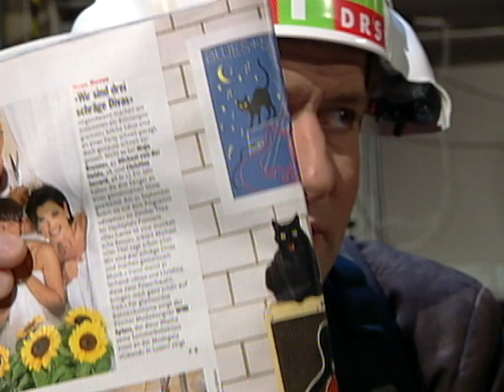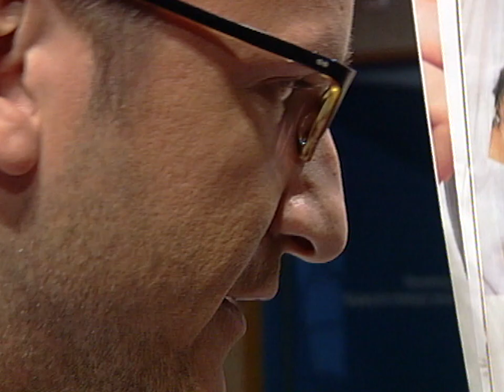Frank Baumann: VENTIL 60/74 | 20 JAHRE VENTIL R.I.P. | Comedy | SRF